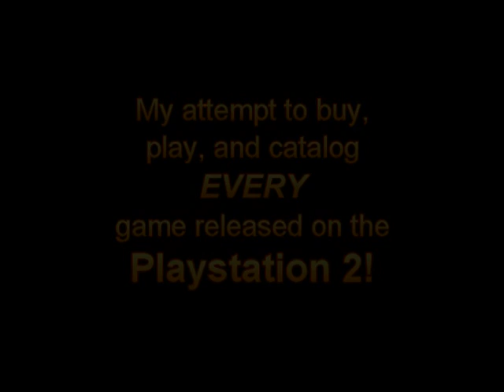Carmen Sandiego The Secret of the Stolen Drums PS2 Gameplay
for more platforming games on the Playstation 2.

Carmen Sandiego The Secret of the Stolen Drums

Genre: Platform/Adventure

Release Date: 2004

Developer: Artificial Mind and Movement BAM! Entertainment

Publisher: The Learning Company

Rating: Everyone

1 Player

GAME CASE DESCRIPTION:

ACME agent-in-training, Cole Gannon, cracks a code and now he's hot on the trail of Carmen Sandiego, the world's greatest thief.  This case will take him around the world; from a museum in New York, to the beaches of New Zealand, to the Incan ruins of Machu Picchu, and that's just the beginning. While on his case, he will have to use acrobatics, stealth, martial arts, and most of all, his wit, to stay on Carmen's trail.

Use sneaking, crouching and rolling to get the drop on your opponents.

Engage and outwit the elemental spirits protecting the path to the secret drums.

Use your Staff to fight, pole vault, disable security devices and more!

Travel to NINE exotic locations in your pursuit of Carmen Sandiego.